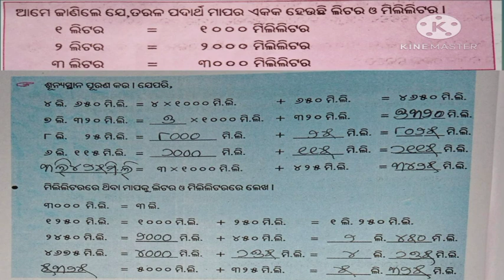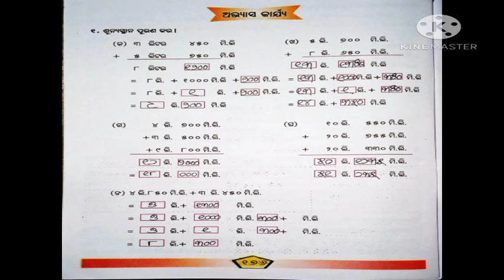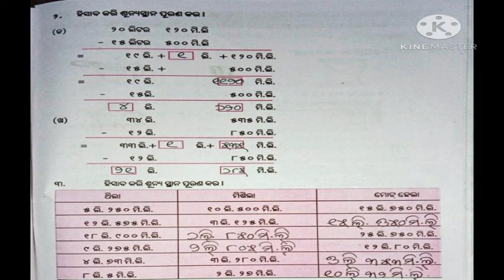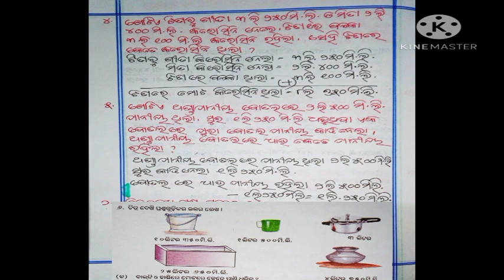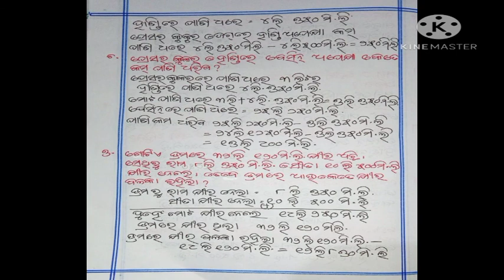Math|class 4|Odia medium|Chapter 18 | Ojan o parimana janiba|Dharakatwa mapa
In this video I'm explainingMath|class 4|Odia medium|Chapter 18 | Ojan o parimana janiba|Dharakatwa mapa